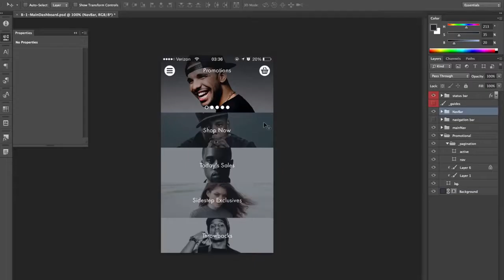UI/UX Proceso de diseño